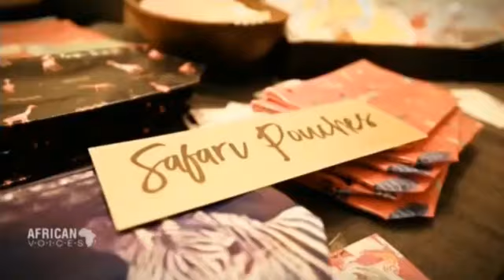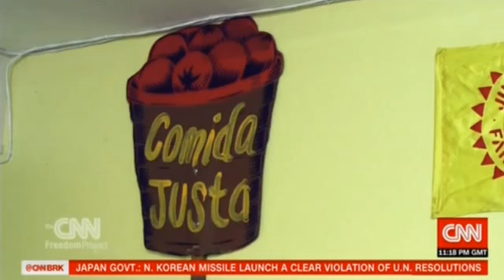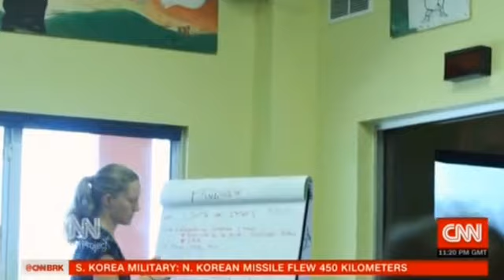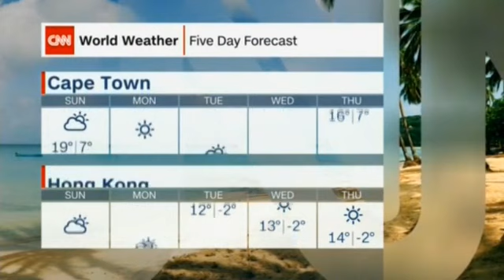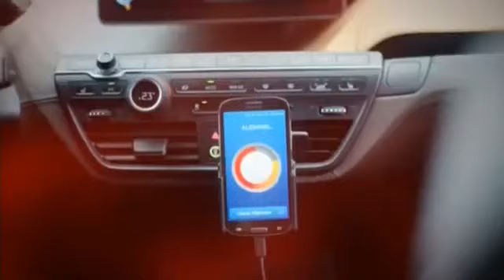CNN 29 May 2017